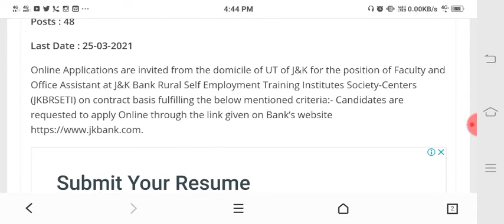J&K Bank Fresh Recruitment 2021 lllVacancies 48lll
J&K Bank Fresh Recruitment 2021